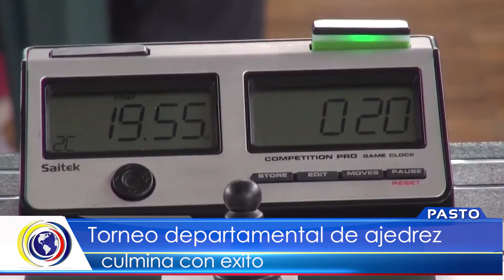CncNoticiasPasto- Deportes| Culmina torneo departamental de Ajedrez